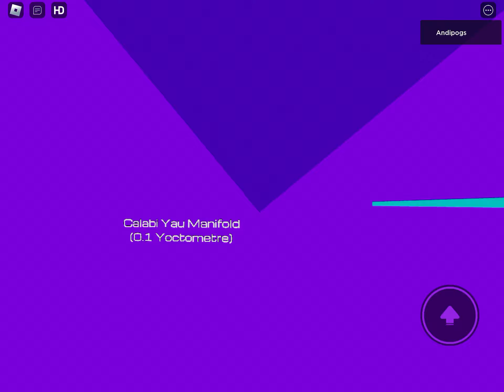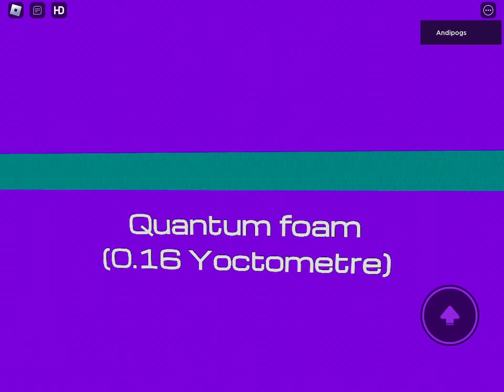Roblox - Universe Size Comparison 2024 (Part 1 Created by Others: 4)